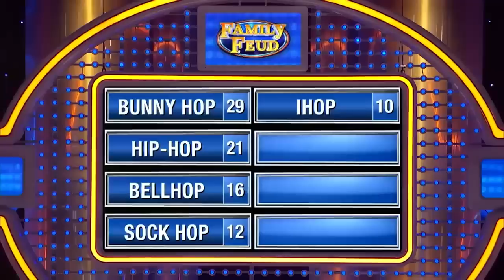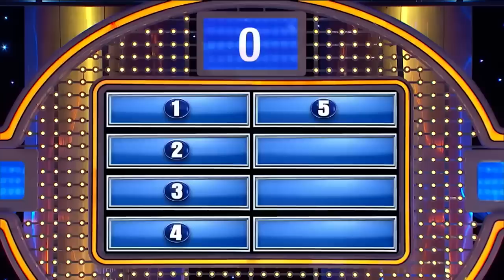Answers That Made STEVE HARVEY Throw His Card on Family Feud!